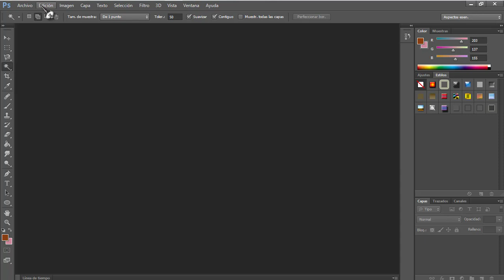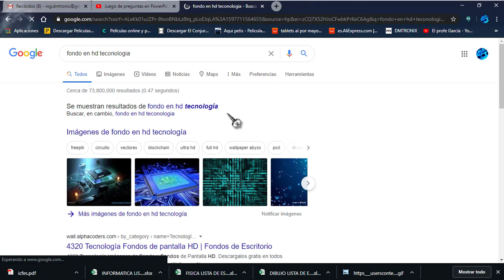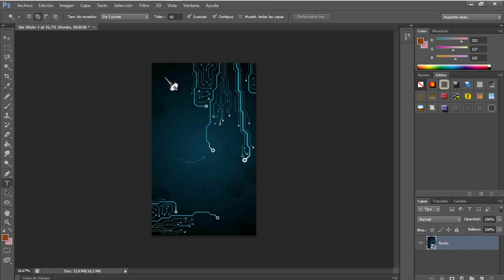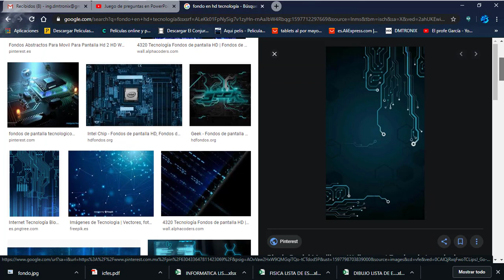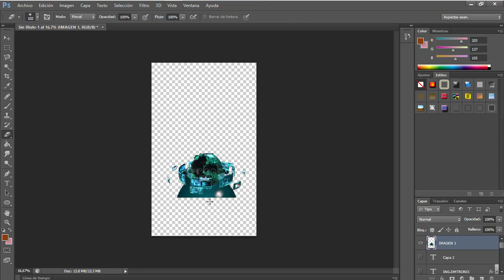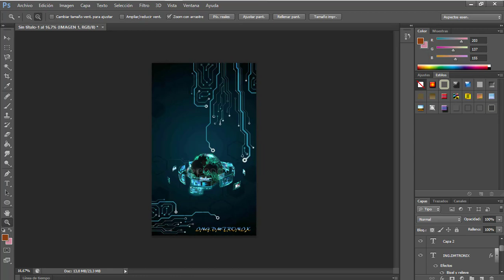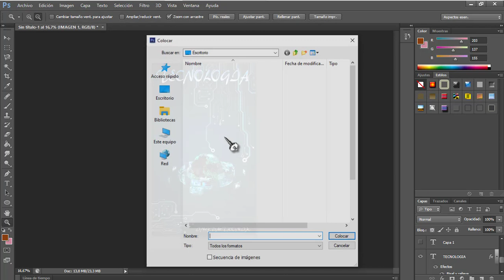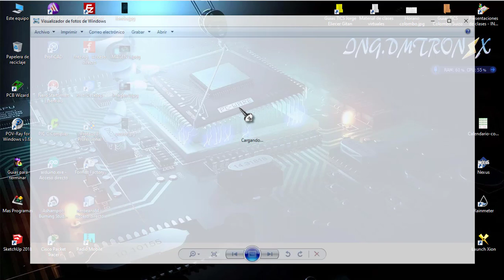DISEÑO DE UN POSTER EN PHOTOSHOP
se presenta como diseñar un Poster en Adobe Photshop, puedes visitar mi pagina.